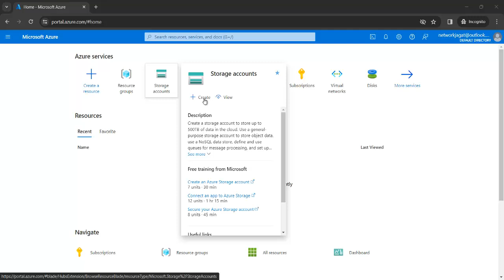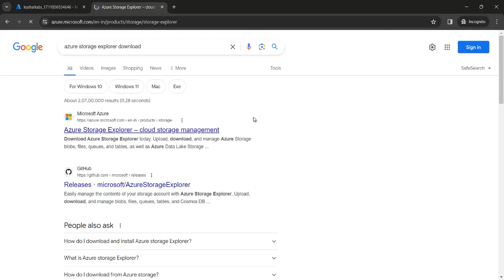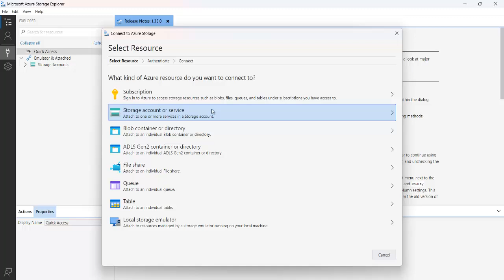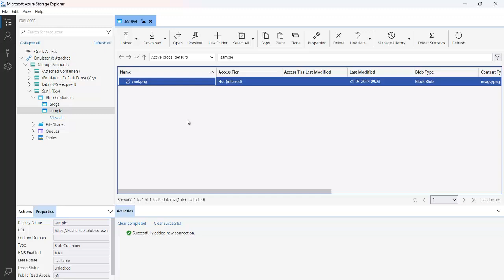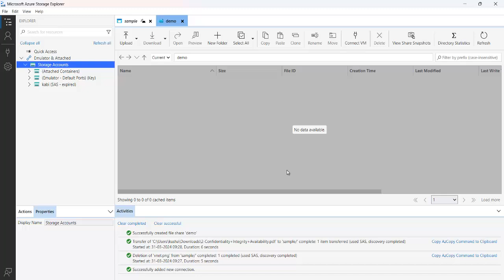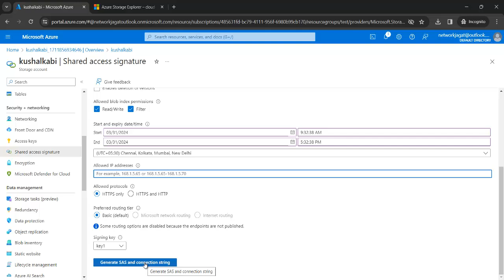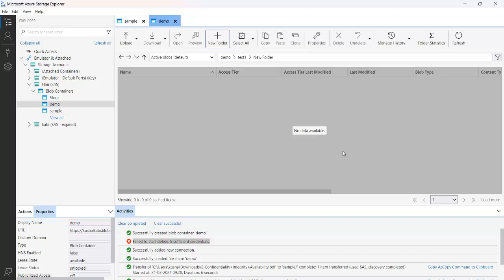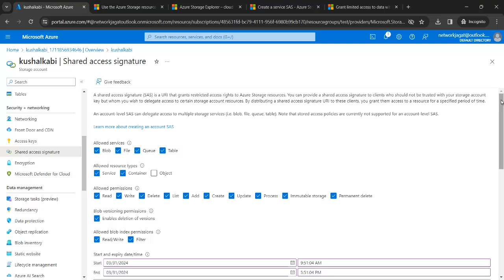Azure Storage Explorer - AZ104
If you are Interested for Live/Online trainings- Call/Whatsapp - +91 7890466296

Location - Kolkata
Kushal Kabi
Bright View Council
# Palo Alto Firewall
# Checkpoint Firewall
# Fortigate Firewall
# FTD Firewall
CSR Router